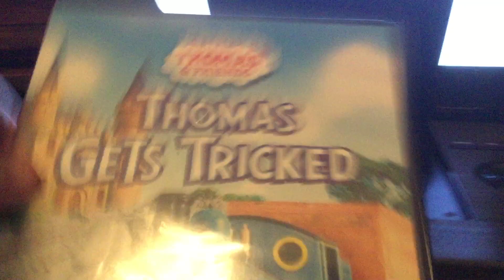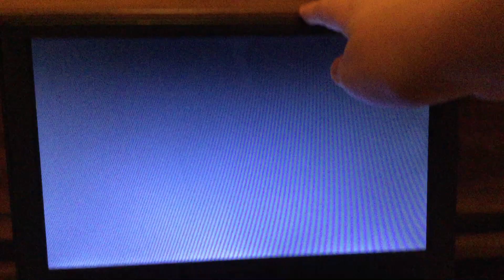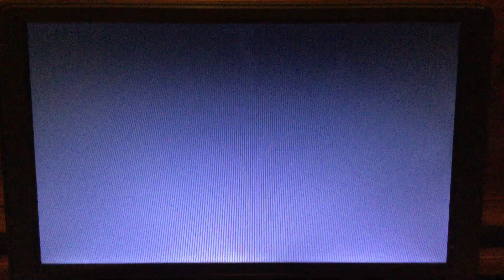Opening To Thomas & Friends Thomas Gets Tricked 2007 DVD